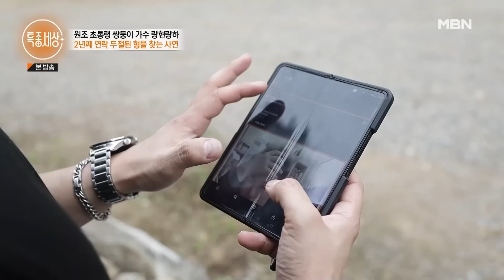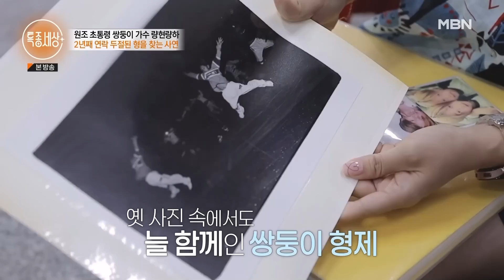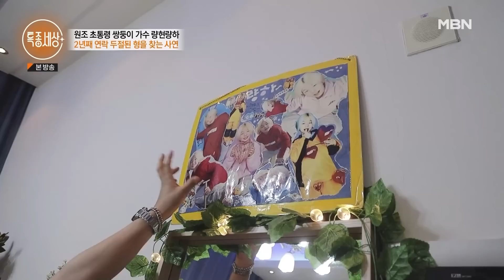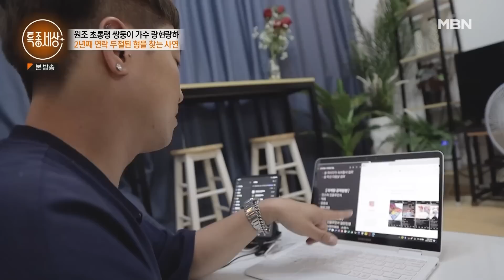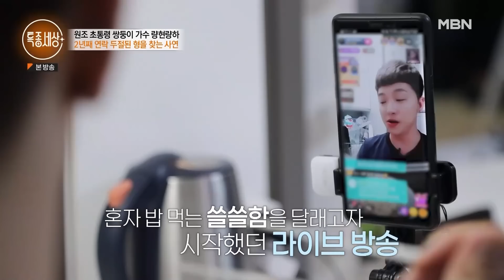[특종세상][FULL영상] 원조 초통령 쌍둥이 가수 량현량하! 2년째 연락 두절된 형 량현을 찾는 사연 MBN 220901 방송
2022년 9월 1일 방송

형 량현을 수소문하는 동생 량하. 형은 어디에서 무엇을 하고 있을까?